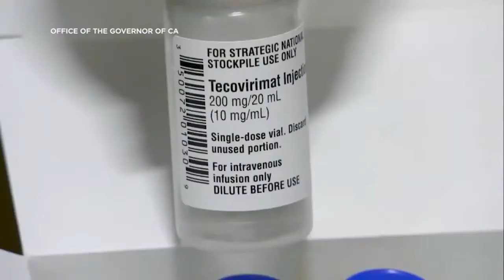California lawmakers pressure federal officials to boost monkeypox vaccine production 7-24-22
As monkeypox cases rise, California lawmakers are calling for emergency funding to provide more testing and productions of vaccines.